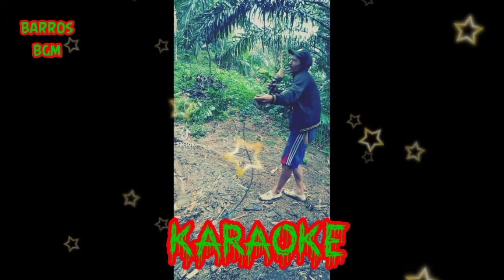karaoke Lian cinha